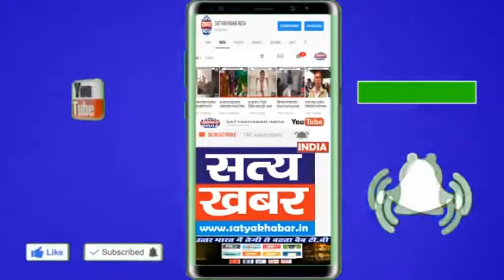रेवाड़ी पुलिस ने नाबालिक पीड़िता को घुमाया एक थाने से दूसरे थाने